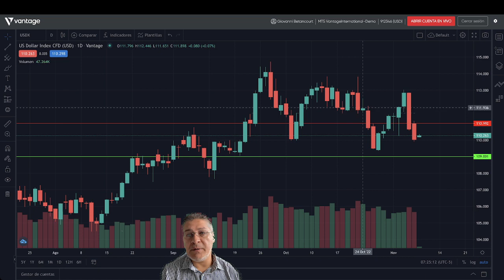08/11/2022 | Analisis del Mercado | Pre-Apertura